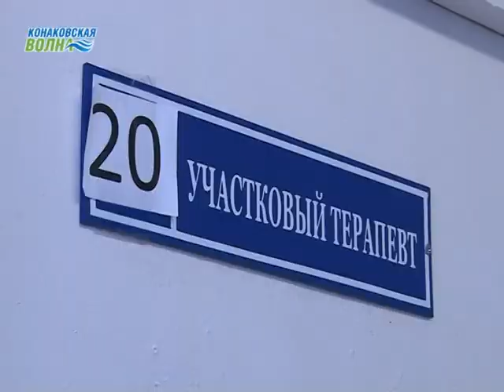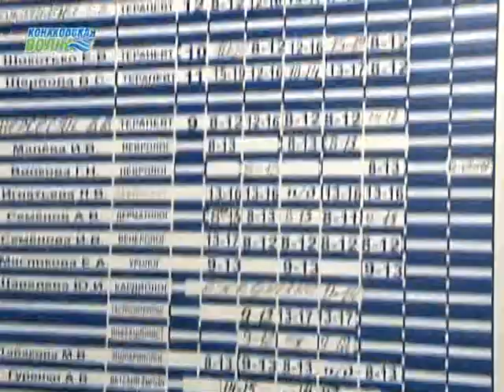Отмечается повышение сезонной заболеваемости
Количество видов вирусов, возбудителей ОРВИ -- более двухсот! Среди них есть  любители мутировать, и удивлять человечество новыми разновидностями. С каждым днем термометр показывает температуру на градус ниже, а число заболевших наоборот растет.  Самое время позаботится о своем здоровье.